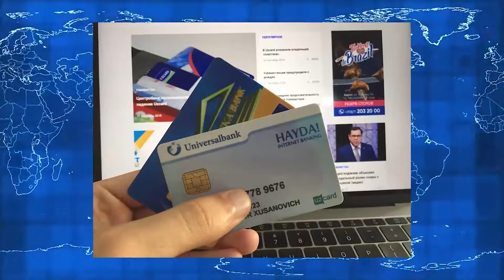Xabar uz 10 02 2022